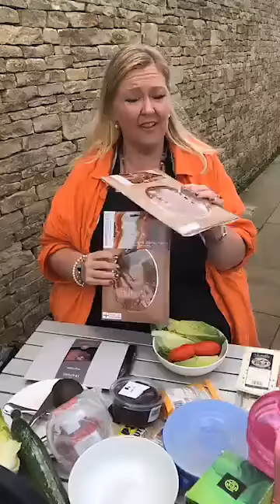Keto Smorgasboard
Keto cooking with Lesley-Ann, on the road!  - 290820